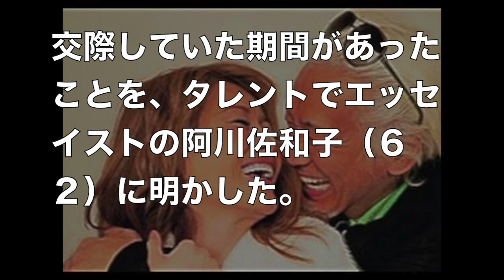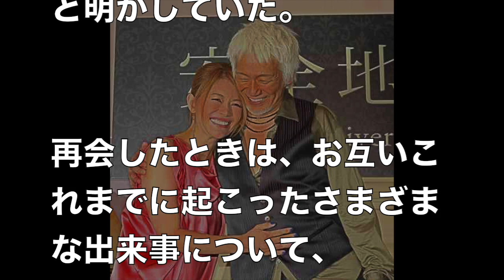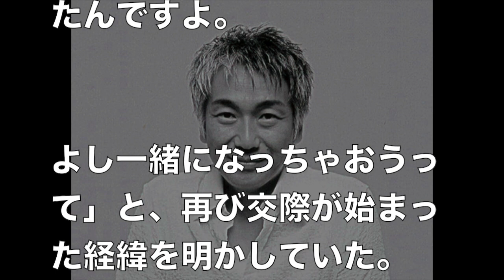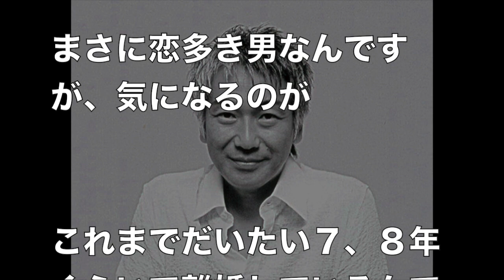玉置浩二4人目の妻 青田典子との馴れ初めを語る「20年越しの愛」だった.....【 芸能情報 】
【関連動画】